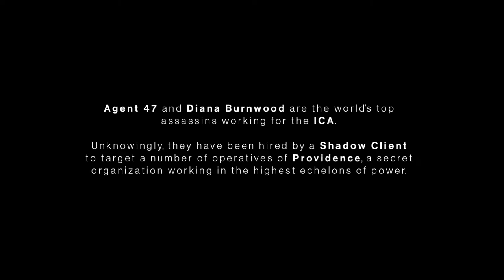Hitman 3 [1] On Top of the World // Hit the Marcus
A fun initial mission. As with the previous Hitmans, though, I'm sure I'll gain more of an appreciation for it as I replay it.